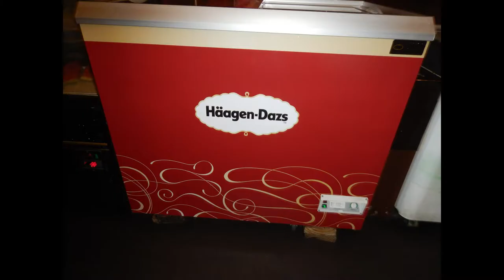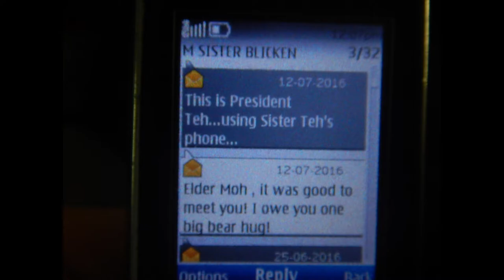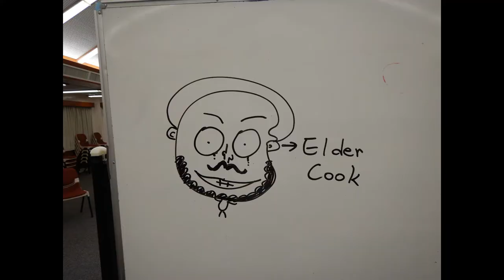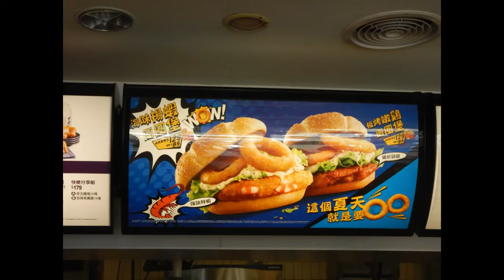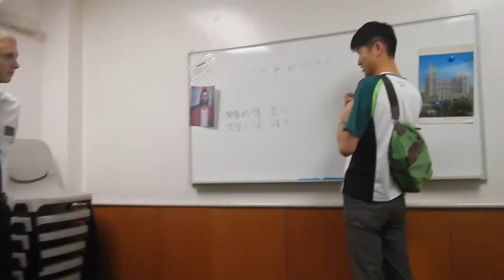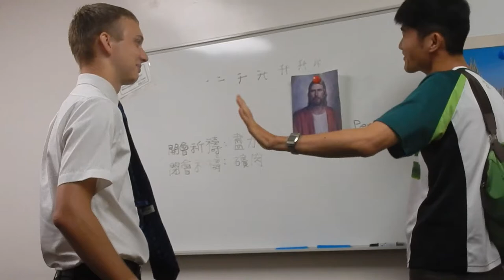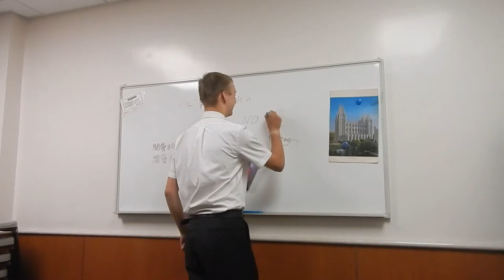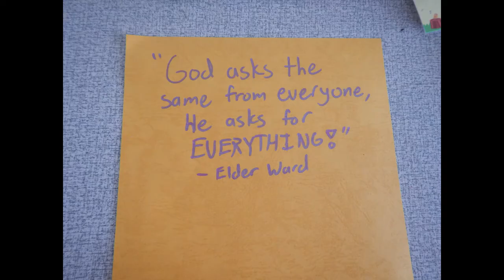Taiwan Taichung Mission Video 3 | XinYing 新營 | Travis Moh Documentary 2015-2017